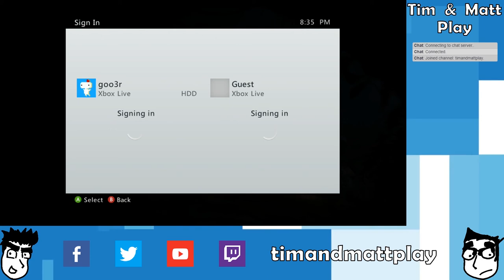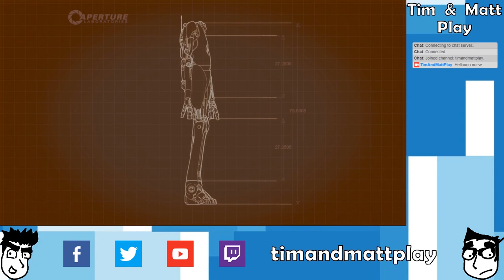Tim & Matt Play Portal 2 Co-op: Part 2